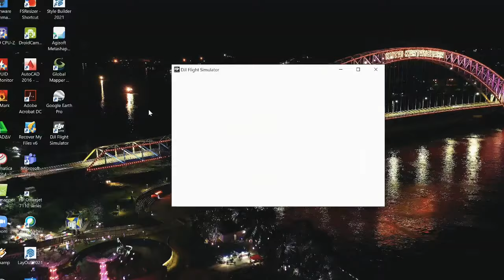DJI flight Simulator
dg aplikasi ini kita dapat mengenal, memahami juga mahir mengoperasikan drone dg resiko yg rendah.. krn g bakalan crash & hancur 😁

selamat mencoba
terbang aman, bermartabat & bermanfaat

practise make perfect